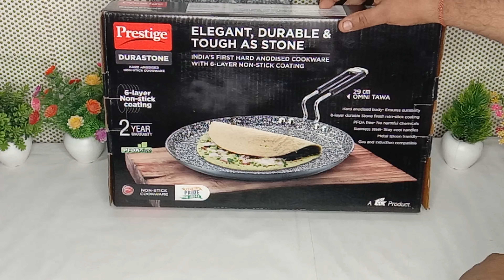Prestige NonStick Tawa Review 🎊 Prestige Tawa Review 🛍 Triply Tawa Review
Top 5 Roti Tawa to Buy 2023 Vinod Steel
tawa prestige Roti Tawa Cast Iron Roti
Tawa lron tawa

New Dosa Tawa Easy to use Dosa tawa
Prestige Dosa tawa

Hard Anodised Body- Ensures Durability
Hard anodized body ensures that the tawa
doesn't lose shape with regular use and results
in a trouble-free performance for life.
6-Layer Extra Durable Stone Finish Non-Stick
Coating
Makes it long-lasting and scratch resistant.
PFOA Free- No Harmful Chemicals
Keeps food healthy and tasty.
Stainless Steel- Stay Cool Handles
The comfortable grip of the stainless steelhandles helps in handling the Fry Pan withoutany hassle.
Gas and Induction Compatible
Enjoy a convenient cooking experience withversatile function of the pan base that allowsyou to cook on both gas and inductioncooktops.
Metal Spoon Friendly
Protects the surface from scratches caused by spoons.

🎁 YOUR QUIERES 👇 ♥️ ❤️

Which is the best nonstick tawa?
What is the warranty on Prestige
non-stick tawa?
ls Prestige non-stick tawa
dishwasher safe?
Which coating is best for tawa?
prestige tawa
prestige tawa non stick price
prestige tawa cleaning
prestige tawa dosa
prestige tawa review
prestige tawa non stick
prestige tawa handle repair
prestige tawa for roti
prestige tawa cast iron
prestige tawa set
prestige non stick tawa
prestige non stick tawa review
prestige non stick tawa price
prestige non stick dosa tawa
how to clean prestige non stick
tawa
how to make dosa on prestige non
stick tawa
prestige omega die cast plus
non-stick tawa 27cm
prestige non stick cookware set
tamil
triply tawa review
triply tawa
triply dosa tawa
triply honeycomb dosa tawa
hawkins triply tawa
triply roti tawa
vinod triply tawa
stahl triply tawa
prestige triply tawa
best triply tawa
Prestige non stick tawa india
prestige dosa tawa, 300mm price
Prestige Dosa Tawa big size
Non Stick Dosa Tawa
Prestige Non Stick Tawa Flipkart
Dosa Tawa Prestige
prestige durastone tawa review
prestige granite tawa review
prestige honeycomb tawa reviews
prestige cast iron tawa review
prestige hard anodised tawa
review
prestige stainless steel tawa
review
prestige die-cast tawa review
prestige granite dosa tawa review
Is Triply cookware good?
Is triply good for health?
Which is better tri ply or stainless steel?

🛍BUYING LINKS 👇 😍 😋 👌

Prestige Durastone Hard Anodised Non-Stick Omni
tawa(29 cm)|👇👇👇👇

tawa(27 cm)|👇👇👇👇

Prestige Durastone Hard Anodised Non-Stick concave
tawa(26.5cm)|👇👇👇👇

Call or what app👉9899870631/ 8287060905